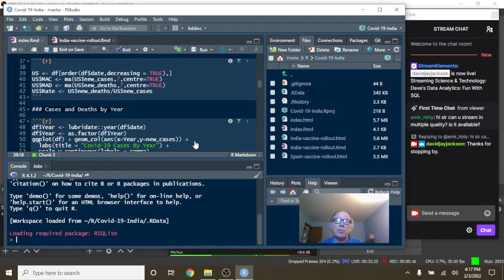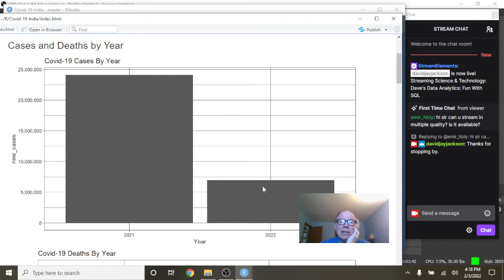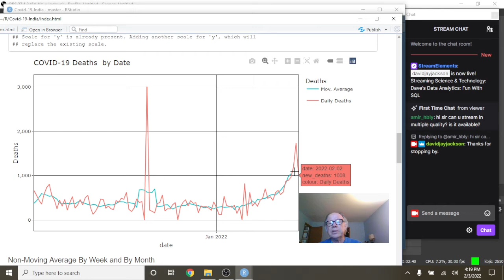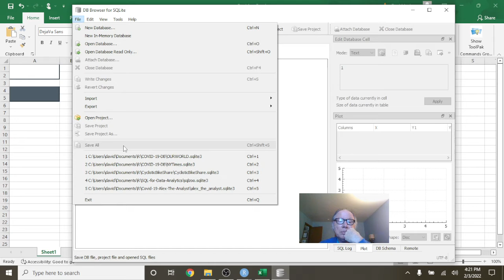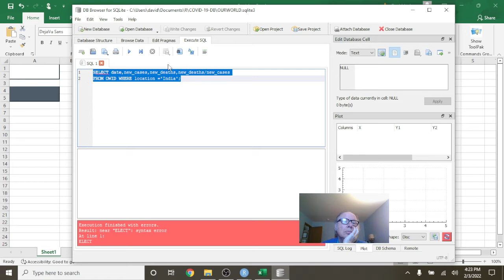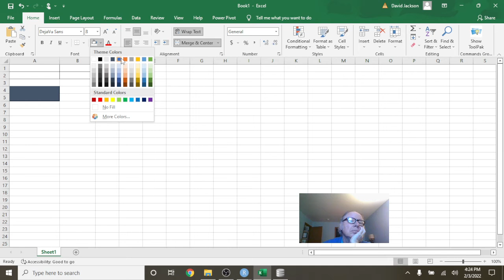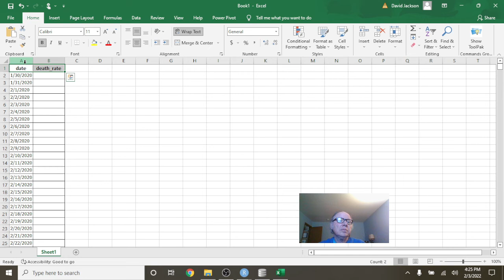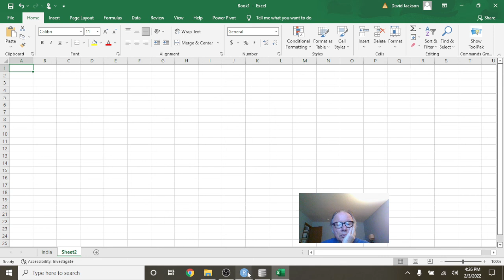India Covid-19 Update (2022-02-03)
INDIA COVID19,
COVID19 INDIA,
INDIA VACCINE,
INDIA COVID-19 CASES,
INDIA COVID-19 DEATHS,
INDIA COVID-19 PANDIMIC,
INDIA COVID-19 VACCINE

INDIA COVID19,
COVID19 INDIA,
INDIA VACCINE,
INDIA COVID-19 CASES,
INDIA COVID-19 DEATHS,
INDIA COVID-19 PANDIMIC,
INDIA COVID-19 VACCINE